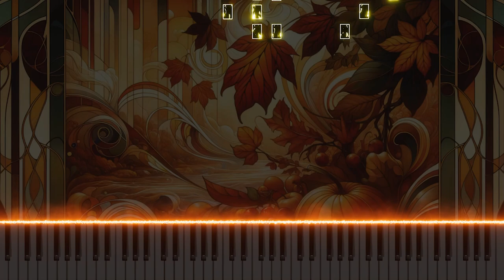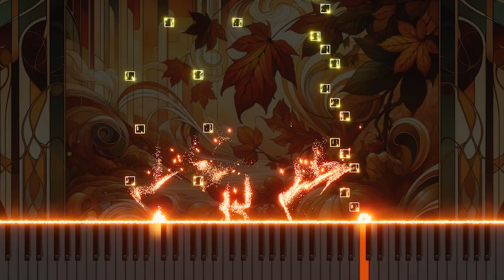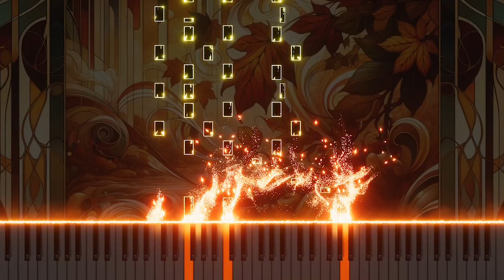Vivaldi's Autumn RV293, 1st Movement ('Ballo, e canto de'villanelli') - Piano Version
My piano arrangement of Antonio Vivaldi's 'Autumn, RV293, 1st Movement ('Ballo, e canto de'villanelli')' captures the rich atmosphere of autumn and the joy of village festivals. This piece brings the beauty of the piano melodies to the warmth of classical music.